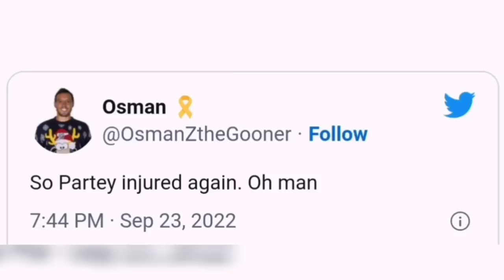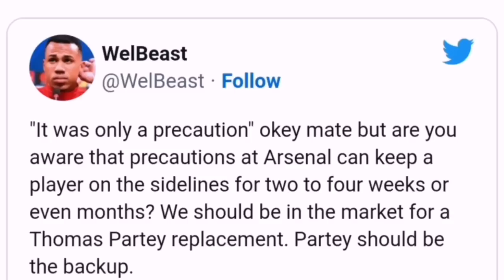Arsenal Fans Go H@rd On Thomas Partey - Latest On Kudus Mohammed & Inaki Williams